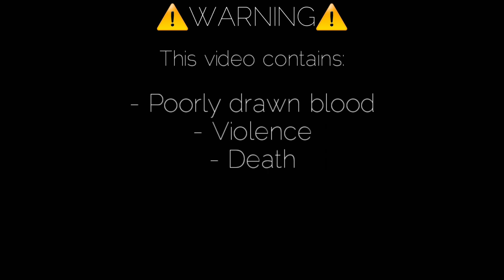Test of Loyalty//Imaginative Reality//•N_D•